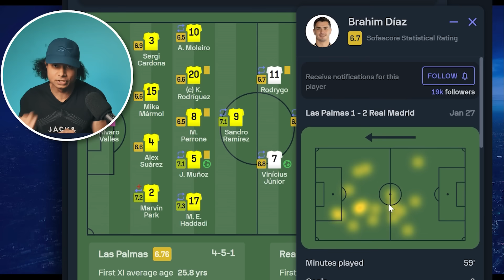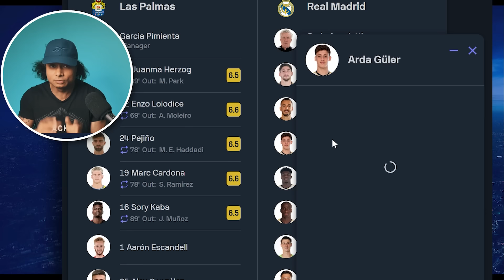Las Palmas vs Real Madrid 1-2 POST MATCH REACTION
Reaction to ESPN FC post-match analysis of Las Palmas vs Real Madrid. Vinicius Junior's and Tchouameni's goals are analyzed.
ESPN FC's Real Madrid news.

All the stats are from Sofascore, Fotmob.

Supplements that I use for bodybuilding:
Preworkout (best pump)